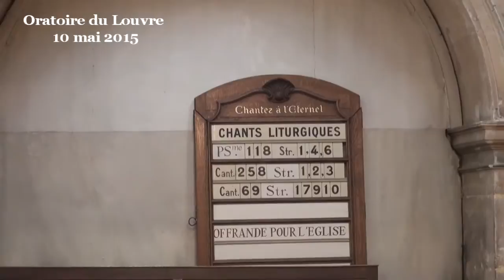Croyants partout, paix nulle part (Ésaïe 2:2-4)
(début de la prédication à 07:25)

Une étude menée à l’échelle mondiale en 2010 a fait apparaître que 84% de la population de la Terre est croyante. Mais, dans le même temps, les conflits, la guerre, se sont répandus au point qu’une guerre de tous contre tous est quasiment en cours actuellement. En rassemblant ces deux informations, nous pourrions dire, en forçant à peine le trait : croyant partout, paix nulle part ! Quel paradoxe ! Le problème que je repère n’est pas qu’il y ait des guerres de religion ou des guerres menées au nom ou au prétexte de religion. Le problème est que les guerres sont largement le fait de croyants. C’et un problème, parce que la paix est manifestement au cœur de la foi. Je dis bien la foi, et non la foi biblique ou la foi chrétienne, en raison de la perspective développée par le prophète Esaïe dans ces versets. Il est bien question de toutes les nations, de peuples nombreux, à une époque où le pluralisme religieux était déjà bien en place et alors qu’il n’était pas question que tout le monde devienne israélite. Ce texte nous invite à penser la paix à partir de l’acte de foi, indépendamment de la religion à laquelle on souscrit particulièrement. Esaïe s’adresse à l’humanité entière et pas uniquement à quelques uns triés sur le volet.
Tout d’abord, relevons ce que la paix n’est pas, selon ce passage biblique.